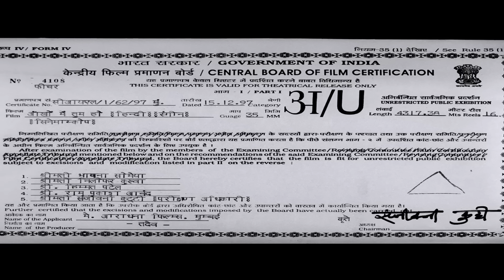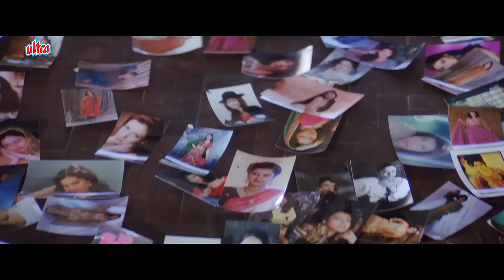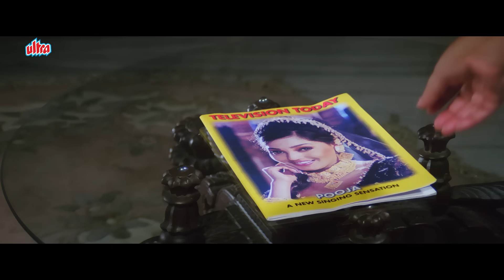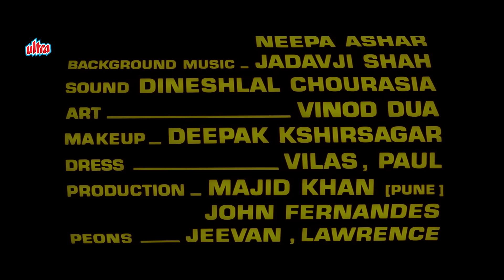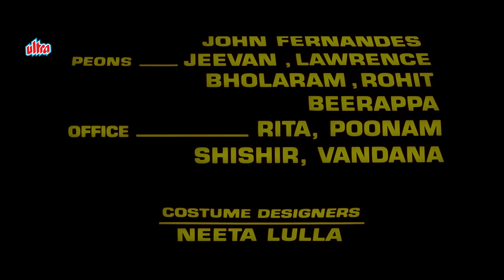ANKHON MEIN TUM HO Full Movie (1997) - आँखों में तुम हो - Romantic Thriller Movie - Rohit Roy, Suman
Superhit HIndiThrillerMovie AnkhonMeinTumHo (1997) Bollywood Action Movie.

Watch Superhit Hindi Romantic Thriller Movie Ankhon Mein Tum Ho (1997).
Starring : Sharad Kapoor, Suman Ranganathan, Rohit Roy, Ashok Kumar, Raakhee.